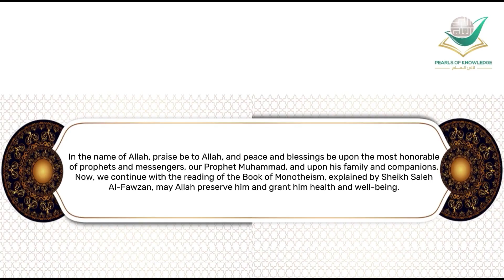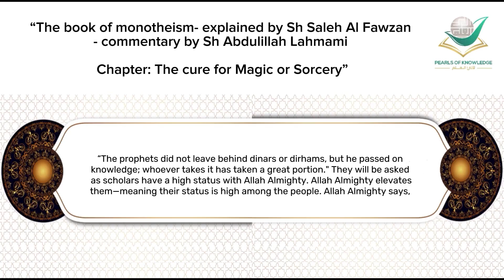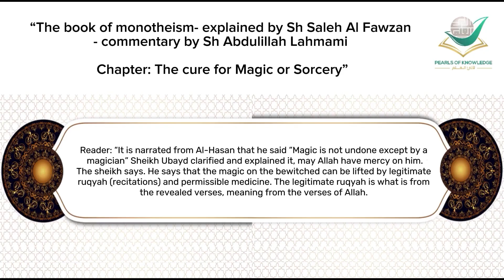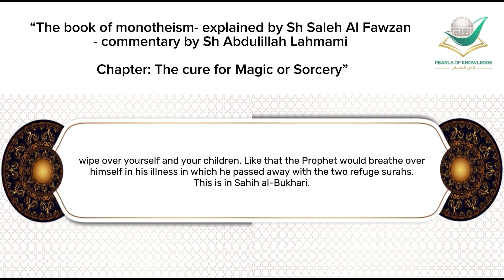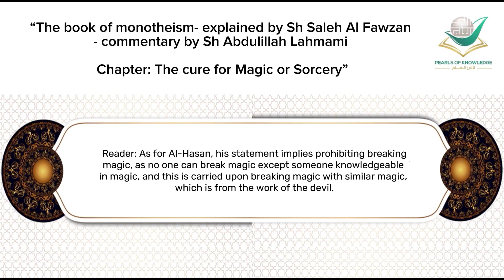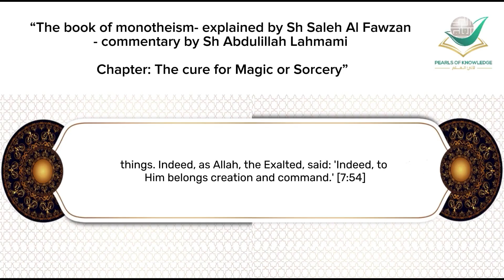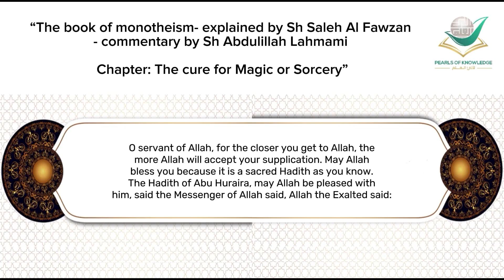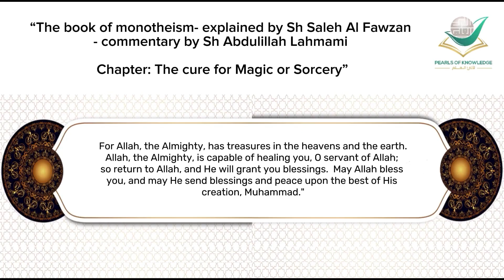Sh Abdulillah Lahmami - The Cure for Magic or Sorcery